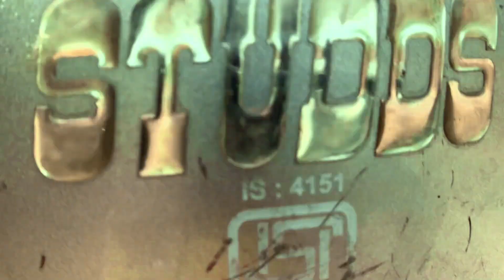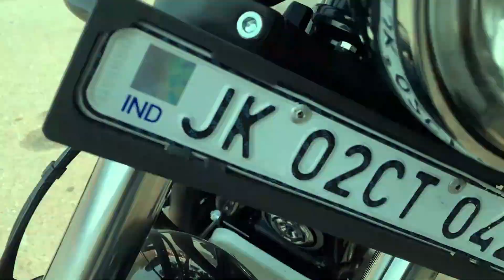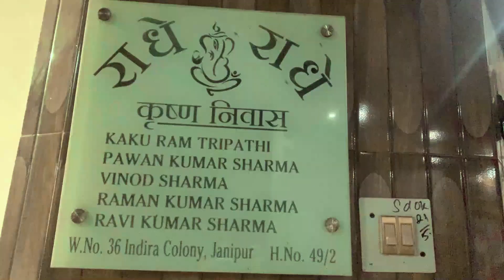Meteor 350 | Short Review | Safarnama with Sunil Sodhi | Episode 12 |Royal Enfield